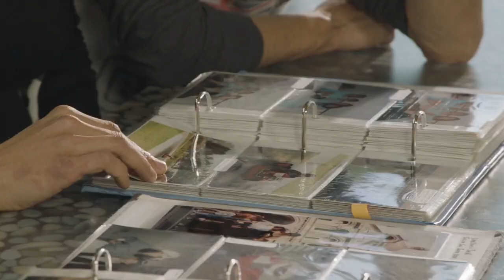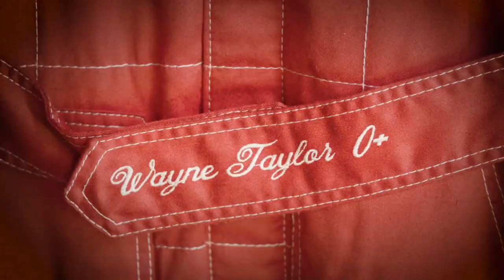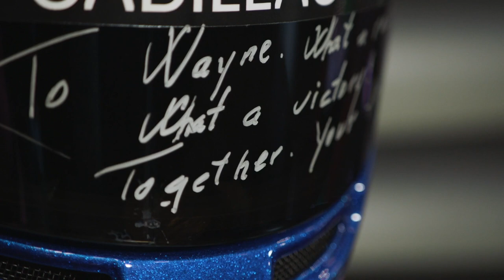IMSA Twelve Hours of Sebring: Racing is a family affair for Wayne Taylor Racing | Motorsports on NBC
Motorsports is a way of life for the Wayne Taylor Racing family at the IMSA Twelve Hours of Sebring International Raceway.